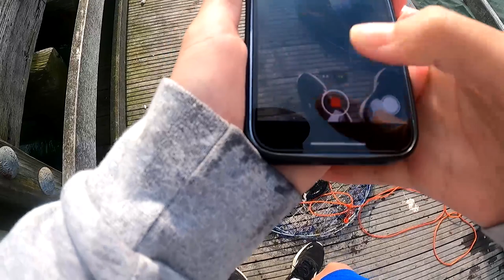5/12/23 Captree Crab Report Action! BIG Calico/Lady Crabs, Blowfish, Spider Crab, and Rock Crab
There's been No reports of Captree crab in over a month, so here you go, BIG males are in now, GO GET THEM!!

Crab and Fish Species Caught or shown in the video
1:Lady Crab     Scientific name: (Ovalipes ocellatus)
2:Atlantic Rock Crab    Scientific Name: (Cancer irroratus)
3:Common Spider crab       Scientific name: (Libinia emarginata)
4:Black Sea Bass    Scientific name: (Centropristis striata)
5:Northern Pufferfish      Scientific name: (Sphoeroides maculatus)

Master of Captree Kingfish and New York Pier Crabbing, if you ever see me, feel free to come and say hi and don’t be shy lol

I mostly Fish at: Captree Fishing Pier
but sometimes: Jones Beach Field 10, Bayside Marina, Somewhere in Long Island, Outside of New York State